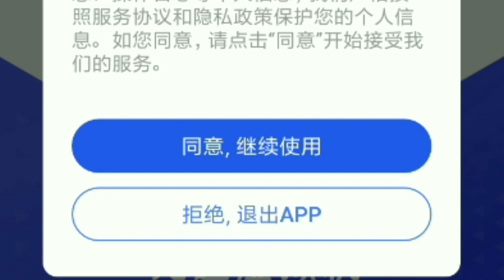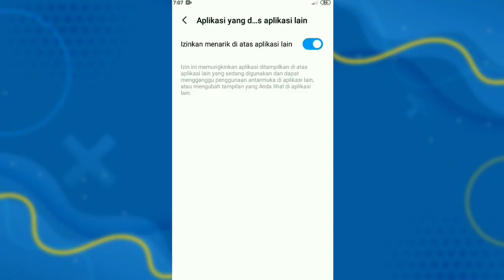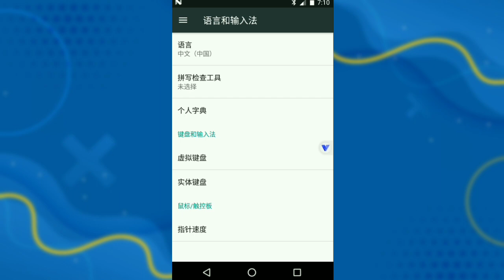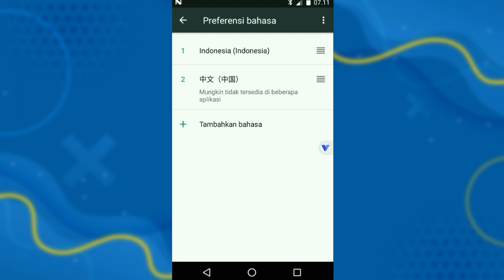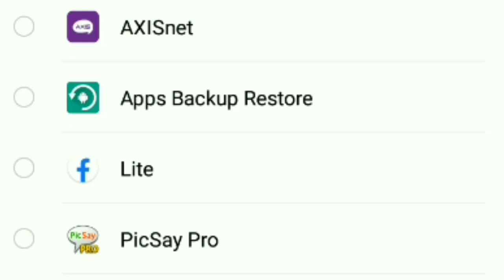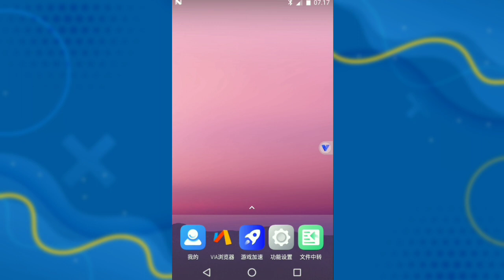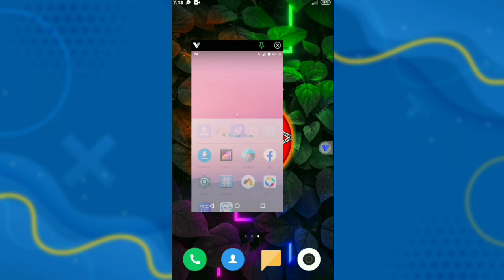PENTING!! | Cara Menggunakan Vphonegaga Bagi Pemula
Pada video kali ini saya akan membahas bagaimana cara menggunakan Vphonegaga dengan baik dan benar.

Vphonegaga adalah aplikasi virtual android yang memungkinkan penggunanya untuk bisa menambah aplikasi dan game yang diinginkan.
Tidak seperti aplikasi virtual biasa, aplikasi Vphonegaga ini mirip dengan hp, dan sudah support untuk menjalankan Game Guardian tanpa akses root.

⚠️ Untuk Pemasangan Aplikasi Vphonegaga Silahkan Di Sesuaikan Dengan Bit Aplikasi Atau Game Yang Akan Dimainkan.